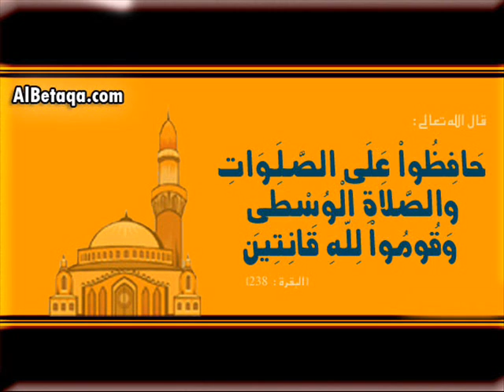الخشوع في الصلاة 1